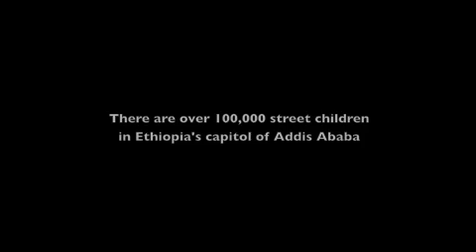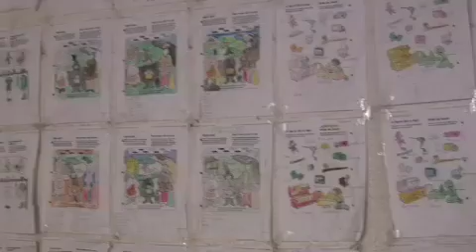Ethiopia's Street Children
We speak with children living on the streets of Addis Ababa, the capitol of Ethiopia. To better understand their situation, we meet with the Director of HOPE Enterprises, a group working to help the children survive and make it to college.